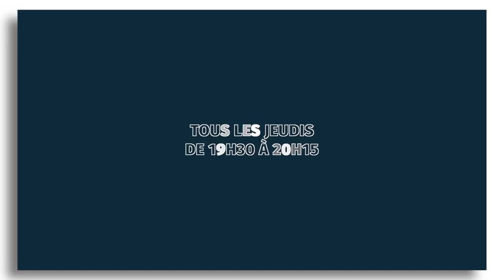Virginie de Clausade, invité des Actuvores #80 - Le Replay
Le jeudi 13 avril 2023, l'animatrice de télévision et actrice Virginie de Clausade était l'invitée des Actuvores !

Les Actuvores sur VL présenté par Nicolas Nadaud, c’est le jeudi en direct de 19h30 à 20h15 ! Accompagné de son équipe, l’animateur accueille un(e) invité(e). Le principe ? Jouer avec l’actualité en marquant des points à travers différentes rubriques. Les chroniqueurs et l’invité(e) s’affrontent pour que l’un d’eux devienne l’Actuvore de la semaine.